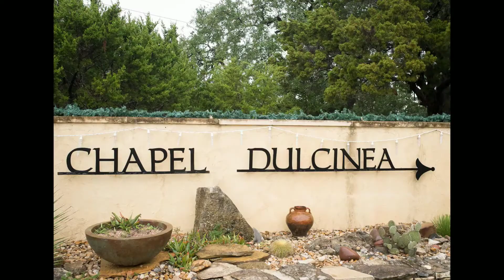Sheri and Logan 12.13.15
Sheri and Logan Wedding
Chapel Dulcinea, Austin, TX
Fig-Mint Photography